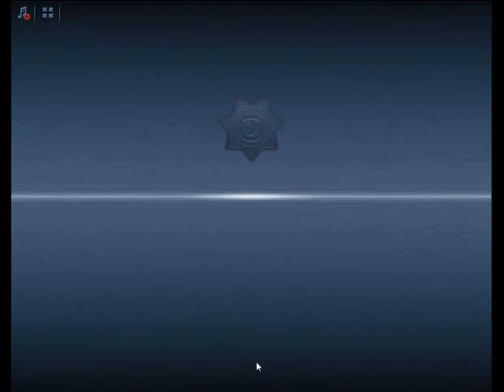Criminal Case Pacific Bay Case 44 Scene 5 Hidden Cave